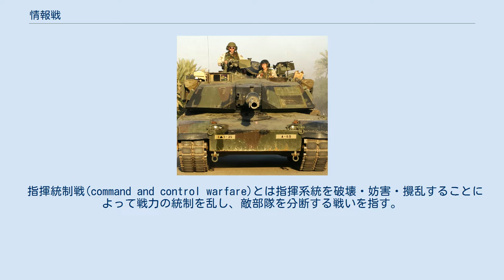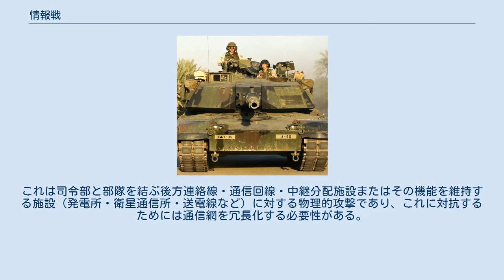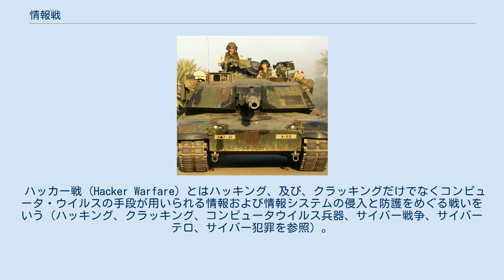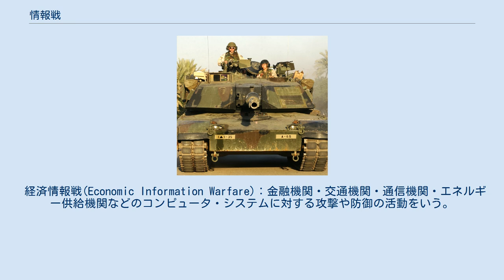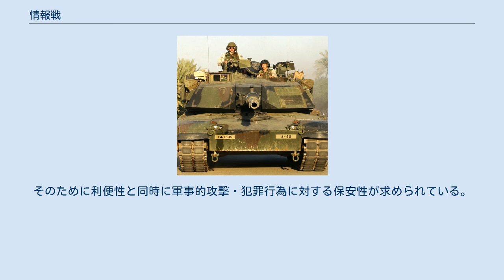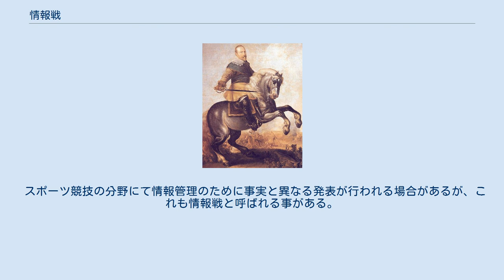情報戦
ミリタリー・インテリジェンス
情報戦（じょうほうせん、英: information warfare, IW）は、味方の情報及び情報システムを防護し、かつ敵のそれを攻撃・攪乱・妨害する敵味方相互の情報活動をいう。
ただし軍隊や研究機関によって情報戦という用語の定義には若干の差異が認められる。
ここでは上記の定義で用いる。
 情報戦とは平時及び戦時おいて情報優勢(information superiority)を獲得するために行われる一連の情報活動によって遂行されるものであり、米空軍の定義によれば防勢的な対情報活動は戦略的防空作戦と同様に常に実施されており、その意味で常に情報戦は遂行されている、としている。
その一方で攻勢的な対情報活動は電子戦、心理戦、軍事的欺瞞など様々な活動を総合したものである。
段階的に発展するものと考えられており、底度のものから順に挙げれば、まず偽情報やプロパガンダの流布、指揮統制中枢や情報発信源の物理的な破壊、コンピュータ・ウイルスの投入、ハッカーによる不法アクセス、ハッカー・コンピュータ・ウイルスによるデータに対する改竄・破壊もしくは電磁パルスによる物理的破壊、と考えられている。
 ここにて、情報戦の定理を紹介する。
 情報戦(ヤコブ)の定理 情報戦とは交渉の優位性を最大限に引き出す事である。
 ①相対優位により各者は機械的に自己決定を為す。
 ②秘密(利害事項)とは、根本的には隠せないものである。
 ③情報戦争は線型構造である。
 電子戦や心理戦、プロパガンダを含める場合、その歴史は古い。
 コンピュータ・ウイルスを使った例としては、湾岸戦争でCIAがイラク側に納入されるコンピュータを割り出しウイルスを仕掛けたことが情報戦争の元祖であるとされる。
ただしイラク側が使い始める前に多国籍軍の砲撃でコンピュータ諸共破壊されたため、結果的に不発に終わっている。
 情報戦については1994年ごろから米国防総省や米軍において重要性が認識されるようになってきた。
その基本的な概念として、情報が必要な時に、必要な人へ、必要な内容で与えられることをめぐる戦いの一局面である。
米空軍においては、敵の情報活動の効果や機能を停止・低下させ、同時に敵の同種の行動に対して味方を防護し、味方の情報活動を有利にするためのあらゆる活動と定義している。
また米海軍においては、安全保障において味方の情報を敵から防護しつつ、敵の情報システムを利用し、敵の情報システムを停止させ、また敵を陽動などによって誘出することによって決定的な優勢を獲得・維持するために情報を活用する活動と定義している。
一方で米陸軍は通信スペクトルを支配し、指揮官に敵行動を予測可能なものとし、味方部隊が敵の位置を速やかに把握して、戦車、火砲、航空機火力を整合的・統合的に運用する方法によって、その戦闘力を高める活動と考えている。
米国のランド研究所は情報戦の特徴として、コストが安価なことや、伝統的な境界線があいまいになっていること、心理戦の重要性、攻撃判定の困難性、同盟・協力関係が内在する惰弱性などを挙げた。
米国防大学においては情報戦を七形態に分類し、さらに行為を防御・操作・低下・拒絶として整理している。
 ここでは米国防大学の分類を用いる。
心理戦、指揮統制戦、電子戦は従来の戦争でも行われた形態である。
ただしこれらの分類は個別的なものではなく、実際にはそれぞれの要素が相互に関連しており、重複する分野も多い。
 指揮統制戦(command and control warfare)とは指揮系統を破壊・妨害・攪乱することによって戦力の統制を乱し、敵部隊を分断する戦いを指す。
組織的な活動には統一的な指揮統制が不可欠でありそのために古来から敵の指揮官や本部を狙って攻撃することは基本的な戦法であった。
また伝令の殺傷、指揮統制システムが依存している発電所や送電施設の破壊などの手段が用いられる。
指揮系統の切断は敵が広範囲にわたって部隊を指揮統制する場合、指揮官・司令部の破壊・無力化と同程度の効果が得られる。
特に敵が各部隊の権限が極めて惰弱であり、各部隊の現場指揮官が独自行動できない軍隊組織である場合、自衛的な戦闘活動すらも封じ込めることが可能となる。
指揮系統の切断には物理的に司令部を破壊するハード的手法がある。
これは司令部と部隊を結ぶ後方連絡線・通信回線・中継分配施設またはその機能を維持する施設（発電所・衛星通信所・送電線など）に対する物理的攻撃であり、これに対抗するためには通信網を冗長化する必要性が...